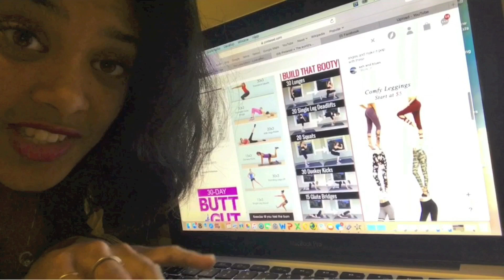How To Get A Bigger Butt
[4.30.17] It doesn't matter about the size of my butt or what my outer beauty tells the world. It's about the inner beauty. It's about my spirit. How can I make that grow? So much of what I see on social media is about the way we look. But what about the soul? I mainly made this video today while I was making observations at the gym. I realized I'm not my body and it doesn't matter if I get a bigger butt or not. That's not my identity. I want to work out my inner beauty and be kinder. I'll still continue to work on my body as well because it is the temple ;). However, I will focus more on what on the inside!! Xoxo

How is love affecting your life?